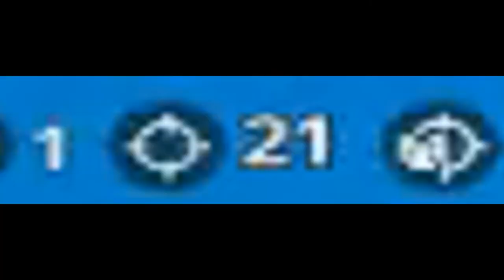Fortnite Edit - Hope